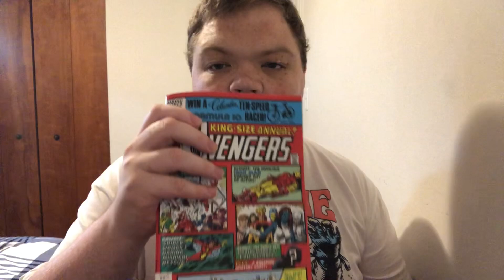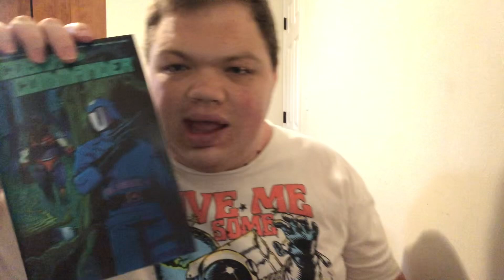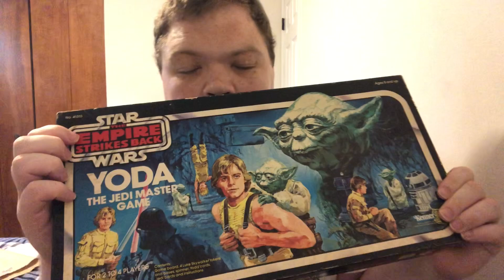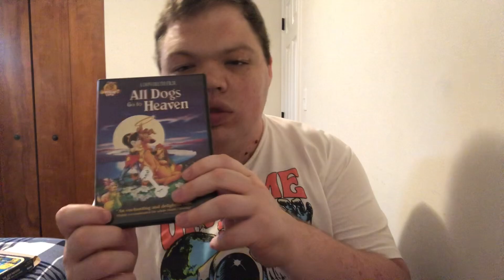ANOTHER EXCELLENT HAUL VIDEO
All Dogs Go To Heaven Is My Favorite Don Bluth Film